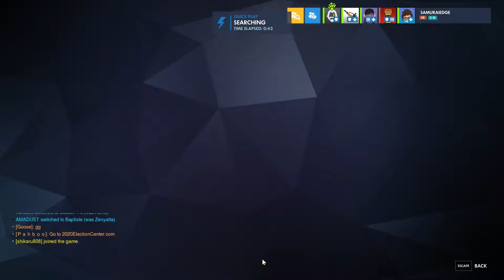KFC LOSES EVERYTHING